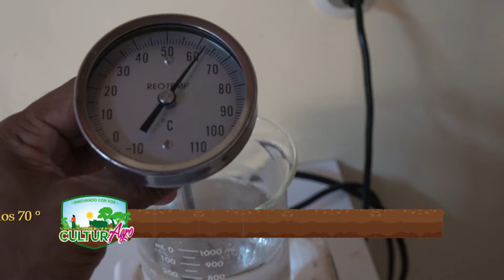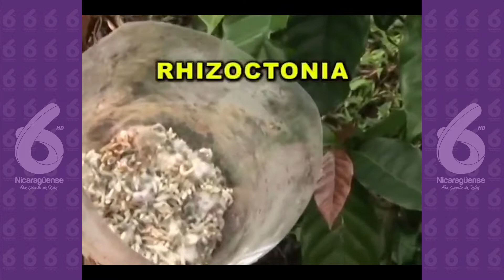Trampas para capturan hongos y bacterias